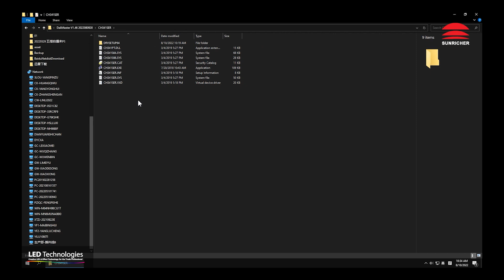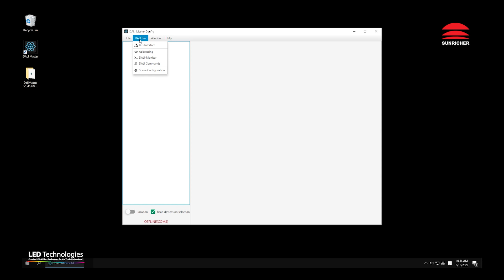SR2300USB - DALI DIN Rail DALI Master Controller Program Installation Guide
Product Code: SR2300USB

This video is a guide on installing the DALI Master Controller program used with the SR2300USB product.

The SR2300USB DALI Master controller from Sunricher supports all DALI protocols including DALI DT6, DALI DT8 TC, DALI DT8 XY and DLI DT8 RGBWA. The product is designed to fit on a standard DIN Rail mounting rail.